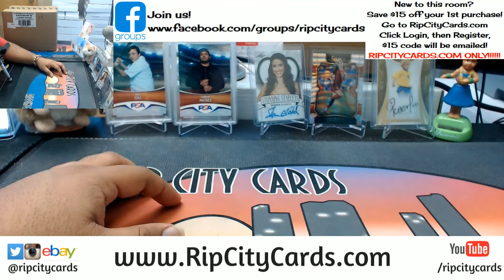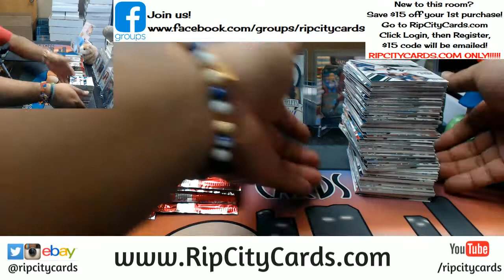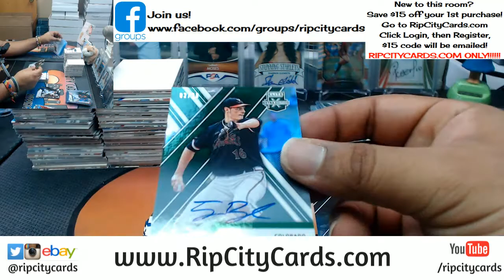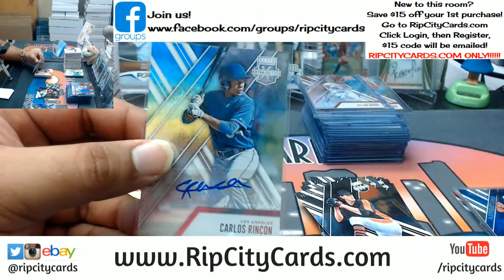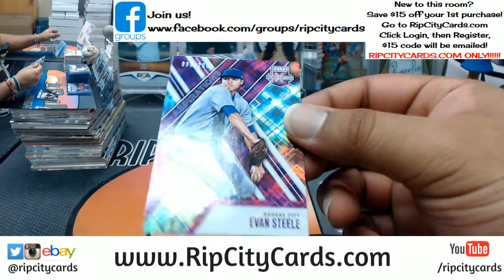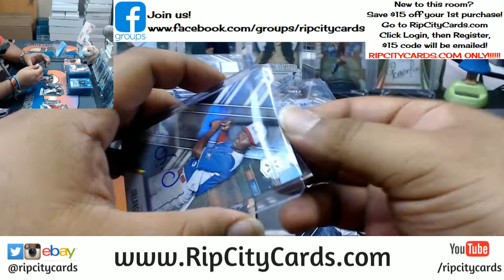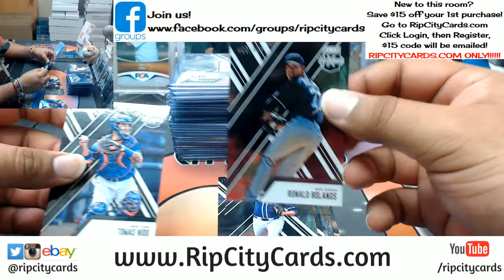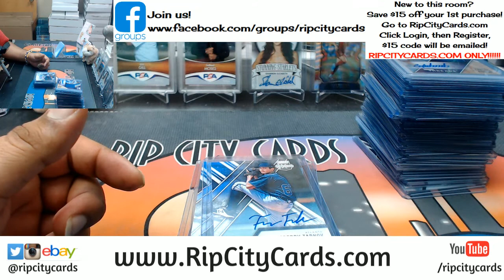2017 Elite Extra Edition Baseball Half Case #29 eBay